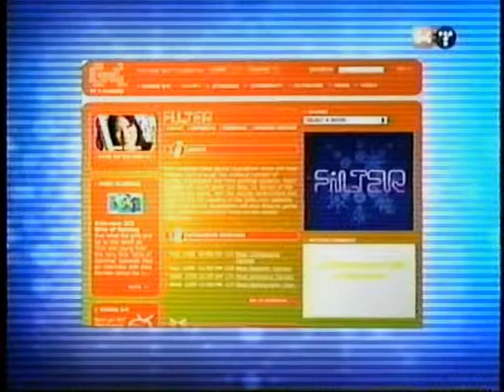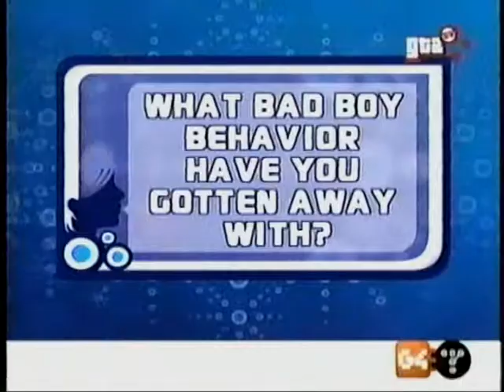G4: Filter (Classic) - 2003 - Bad Boys (Pt. 2 of 3)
G4: Filter (Classic) - Est. 2002.

Counting down the bad boys in video games. (Pt. 2 of 3)

Hosted by Diane Mizota.

The weekly countdowns were chosen by the viewers, who then voted for their favorite games at the G4 website.

Originally Broadcast in 2003 (October 2004 Recording).